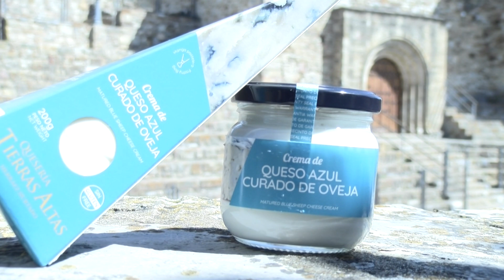MOTOR: Mateo Grupo te ofrece 10 años de garantía en el FIAT Tipo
Oferta especial que puedes aprovechar en pocos días, y que nos explica la responsable de Mateo Grupo Concesionarios para FIAT, Patricia Mendizábal, con las diferentes versiones que la marca posee actualmente.